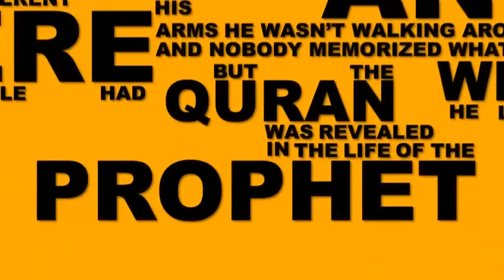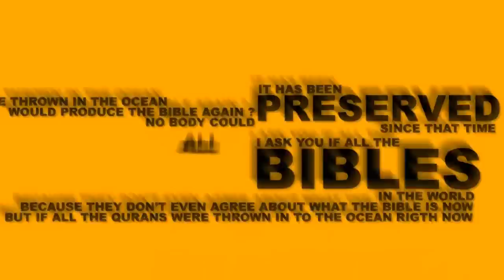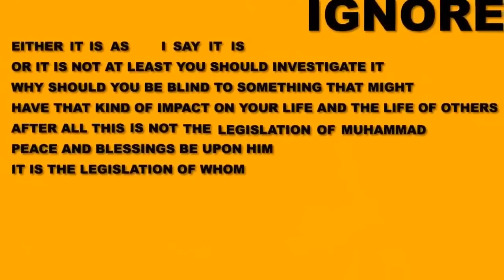Throw All the Quran on the Ocean!!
Typography Messages.. The new way of Dakwah!!